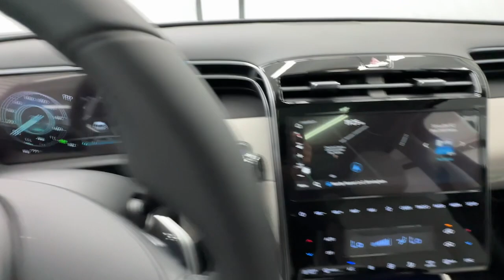2024 Hyundai Tucson_Hybrid SEL Convenience Birmingham, Hoover, Alabaster, Vestavia Hills, Helen...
New 2024 Hyundai Tucson_Hybrid SEL Convenience available at Tameron Hyundai located in 1595 Montgomery Hwy, Birmingham, AL, 35216. Servicing the Birmingham, Hoover, Alabaster, Vestavia Hills, Helena area.

Look no further than the  2024  HYUNDAI Tucson. Choose the compact crossover that delivers an outstanding combination of quality, comfort, and safety: the Tucson. Remarkable for its smooth, refined ride, upscale European inspired interior, standard touchscreen infotainment and driver-assistance features, this SUV sets the bar for excellence. These are just some of the great options this vehicle comes with: Apple Carplay®/Android Auto®, Keyless Entry, Moonroof, Navigation System, Back-Up Camera, Satellite Radio, Power Liftgate, Heated Mirrors, Dual Zone A/C, Power Driver Seat. Get the quality and safety you deserve when take the wheel of this Tucson. Our team will give you an outstanding test drive experience. Stop in today!